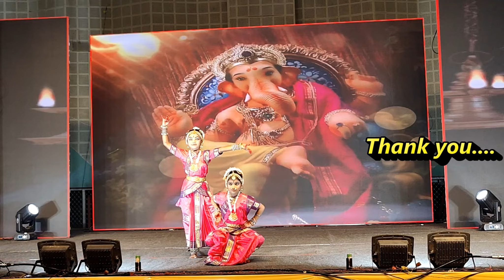Sai Hasini and Meenakshi Dance Performance @kotlavijaybhaskarreddystadium //